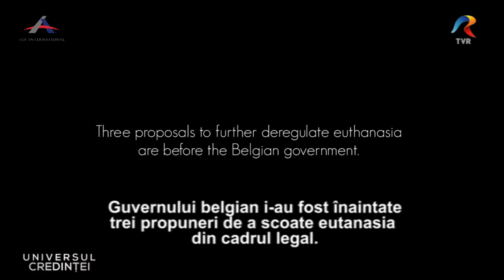"În afirmarea demnității" - un documentar despre eutanasie realizat de ADF International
"Să mori cu demnitate": care ar trebui să fie rolul legii și al politicii atunci când vine vorba de modelarea unei culturi care să valorifice viața în toate etapele? Anul trecut, pe 28 noiembrie, biroul de la Bruxelles al ADF International a lansat campania "În afirmarea demnității" în cadrul căreia a fost realizat și acest documentar în care se pun întrebări și se oferă răspunsuri în legătură cu legile privind eutanasia în Belgia și Olanda.

Sofia Kuby, director ADF International Bruxelles: "Se constată că, acolo unde eutanasia si sinuciderea asistată medical au fost legalizate, are loc o profundă schimbare (de paradigmă) culturală. Se restrânge locul grupurilor vulnerabile, al bătrânilor și al bolnavilor în societate. Posibilitatea de a-ți pune capăt vieții, apelând la un doctor sau la un “asistent”, transmite mesajul că, de fapt, persoanele au datoria de a nu fi o povară pentru societate. Odată deschisă ușa uciderii intenționate, nu mai există cale de întoarcere. Nu putem vorbi despre progres într-o societate care refuză să aibă grijă de cei mai vulnerabili membri ai săi".

Documentarul a fost difuzat în emisiunea Univesul Credinței (TVR1) din 7 octombrie 2017.

Redactor: Rafael Udriște